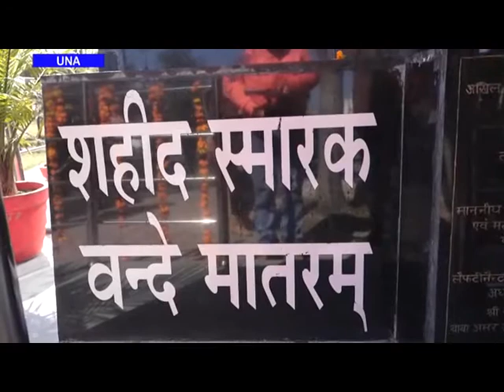ऊना में याद किये पुलवामा आतंकी हमले के शहीद।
14 फरवरी 2019 को जम्मू कश्मीर के पुलवामा में आतंकियों ने सीआरपीएफ के जवानों से भरी बस पर हमला कर दिया था जिसमें सीआरपीएफ के 40 जवान वीरगति को प्राप्त हुए थे। इस आतंकी हमले में शहीद हुए जवानों को याद करने और श्रद्धांजलि अर्पित करने के लिए एमसी पार्क में स्थित शहीद स्मारक पर कार्यक्रम का आयोजन किया गया। इस दौरान डीसी ऊना संदीप कुमार, एसपी ऊना कार्तिकेयन गोकुलचंद्रन के अलावा प्रशासनिक अधिकारियों, भूतपूर्व सैनिकों और स्थानीय लोगों ने शहीद स्मारक पर पुष्पांजलि भेंट कर शहीदों को याद किया। डीसी ऊना संदीप कुमार और एसपी ऊना कार्तिकेयन गोकुलचंद्रन ने शहीदों को श्रद्धांजलि अर्पित करते हुए कहा कि वीर जवानों की बदौलत ही हम देश में सुरक्षित महसूस करते है। उन्होंने कहा कि देश सेवा में अपने प्राणों की आहुति देने वाले वीर जवानों को हमे सदा याद रखना चाहिए।